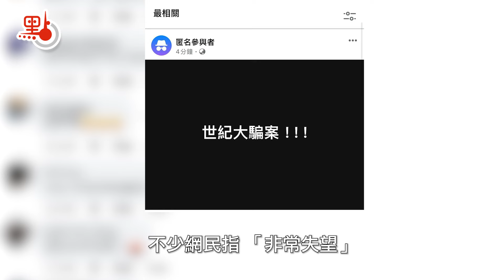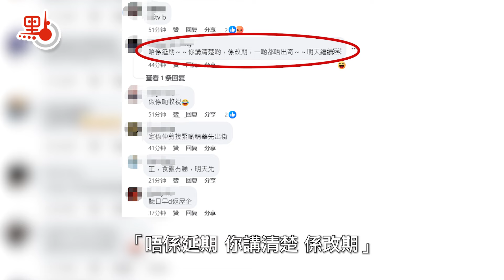Viki Talk｜「阿叔俾咗XX我」！何伯何太再受訪頻爆激情對話 網民：快出續集！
七旬老翁何伯閃娶細30歲妻，新何太婚後不久索要百萬做生意，何伯與子女反目積蓄盡失，事件連日轟動全城，究竟是真愛還是為錢？如果你沒看前兩集Viki Talk，你Out了。何伯何太故事掀起全港網民激烈討論，更紅過深圳河，內地網民加入一起「吃花生」，有人在社交平台發文指，何生何太在深圳共膳，究竟係咪真？

《東張西望》最近就更新訪問預告，指2人再度受訪，一直都沒有離開香港，共膳的照片其實在香港餐廳。預告片中，何太更大爆：「阿叔俾咗肉體我，就留啲錢俾佢子女保管，佢子女攞咗錢去，我就要跟佢捱苦，咁先證明係真愛，咁傻嘅，唔通有錢就唔係真愛咩？」

在最新預告中，2人大秀恩愛，何太更激動反駁：「我點解要當佢獵物？我當佢係寶，好唔好？啲人真係奇怪。」面對何伯的5個子女反對，何太絕地大反擊說：「佢再娶嘅女人唔係我，佢哋一樣反對，你信唔信？」不知道大家信不信，但何伯就好相信「我娶第二個佢哋一樣反對，佢哋就為咗爭遺產。」何伯更護妻指「佢成日煲湯俾我飲，啲人話飲死你呀」、「飲死我？我越飲越精神！」

不過，《東張》就釣足人胃口，播預告當日未播出何伯何太最新足本訪問，不少網民指非常失望，指TVB呃收視，甚至學何太語氣話，「唔係延期～你講清楚，係改期～」。

正當全港追睇何伯何太「真愛宣言」時，無綫的《福祿壽訓練學院》亦大玩模仿秀，阮兆祥和李思捷兩個扮嘢王神還原何伯何太，兩人全程十指緊扣，相當甜蜜。被問到身上的珠寶價值多少，「何太」阮兆祥說：「唔好問我依啲野啦，我住公屋㗎咋，哈哈哈，結婚禮物嚟呀！」惹全場爆笑。

至於早前有人質疑夫婦兩人是「公屋富戶」事件也有新進展。房署指，初步確定何伯並無公屋戶籍，現時正鎖定調查何太單位住戶資料，包括是否有人違反富戶政策或申報規定。房署指已初步掌握有關公屋單位資料，正跟進調查。

面對全城海嘯式討論、社交平台瘋狂洗版，輿論一面倒批評，究竟何伯何太會風雨同路見真心，還是大難臨頭各自飛呢？大家點睇？歡迎在評論區留言。